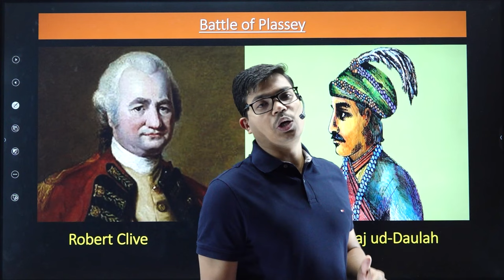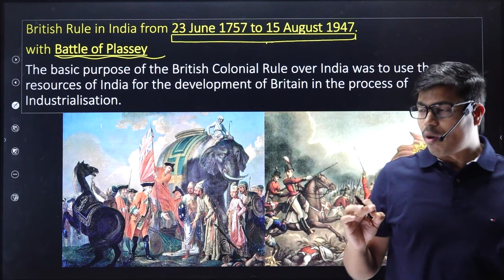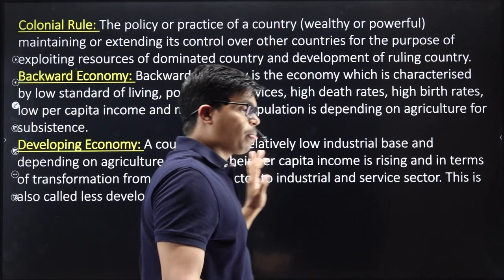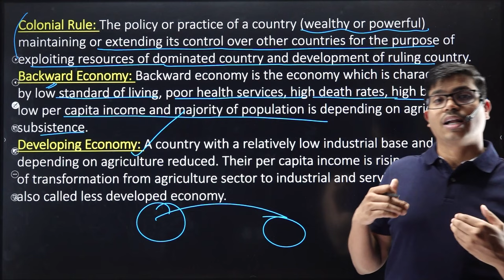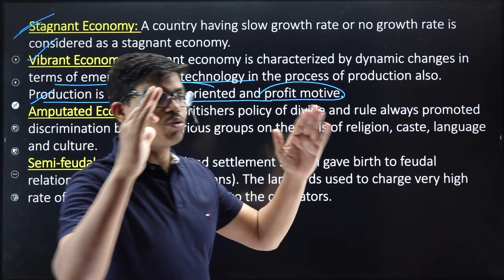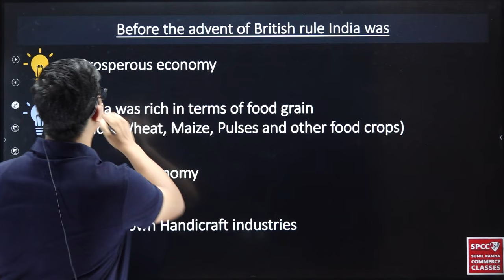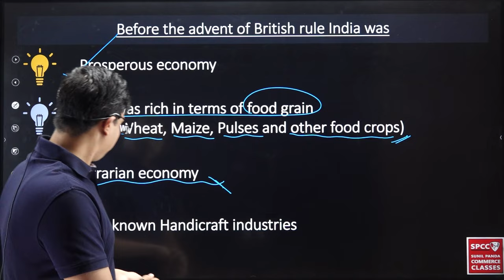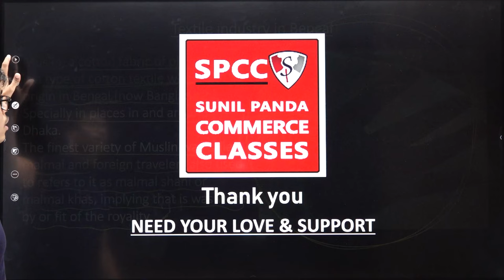Indian economy on the eve of independence | Part 1 | Indian economic developmt class 12 | 2023- 24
BEST WISHES
( SUNIL PANDA )
Issue of shares class 12, cash flow class 12 Accounts, cash flow important questions, most expected questions class 12 Accounts board exam 2024, class 12 commerce